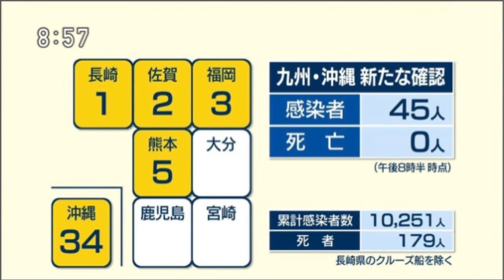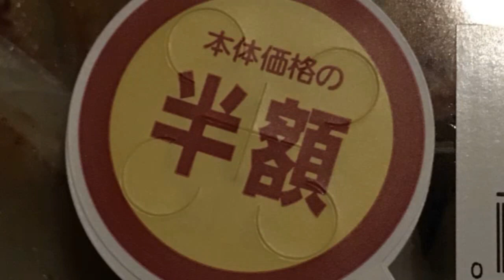沖縄も無関係でいられないアメリカ大統領選挙の話 ボギー大佐の言いたい放題 2020年10月17日 21時頃 放送分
2020年10月17日(土)21時放送の ボギーチャンネル です。

本日の放送は、 アメリカ大統領選挙 沖縄 も無関係ではいられない話、ボギーさんからの嬉しいお知らせ！と沖縄の不安について。詳細は動画をご覧ください。ＭＣ

2017年以前の動画はこちらの旧チャンネルです。